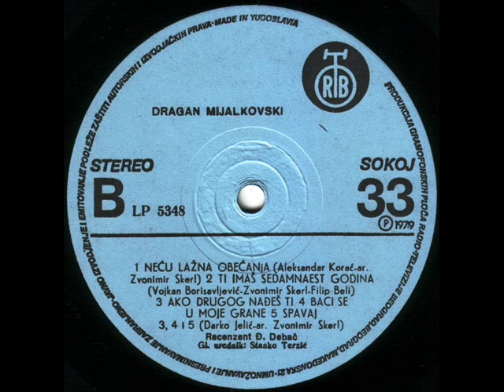Dragan Mijalkovski - Ti Imaš Sedamnaest Godina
Arranged By: Zvonimir Skerl
Backing Vocals: Beti Đorđević, Maja Odžaklijevska
Bass Guitar: Bojan Hreljac
Design: Ivan Ćulum
Drums: Vladimir Furduj
Engineer: Tahir Durkalić
Guitar: Josip Boček
Keyboards: Slobodan Marković
Lyrics By: Filip Beli
Photography: Živko Janevski
Producer: Zvonimir Skerl

PGP RTB
LP 5348